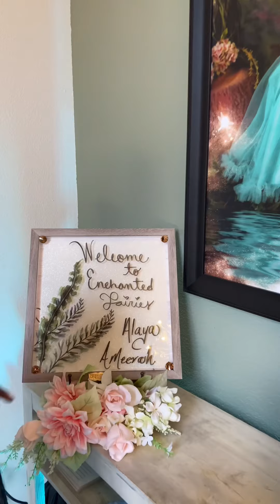COME WITH US BEHIND THE SCENE ​⁠ PHOTOSHOOT EXPERIENCE|TRULY AMAZING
THE GIRLS WERE IN AWE, THE ENTIRE EXPERIENCE WAS AMAZING. IF YOU HAVE A LITTLE PRINCE OR PRINCESS YOU SHOULD DEFINITELY LET THEM EXPERIENCE @EnchantedFairiesStudios PHOTOSHOOT SESSION. AN EXPERIENCE THEY WILL NEVER FORGET. WE CAN’T WAIT TO SEE THE FINAL PRODUCT

THANKYOU FOR WATCHING, ENJOY